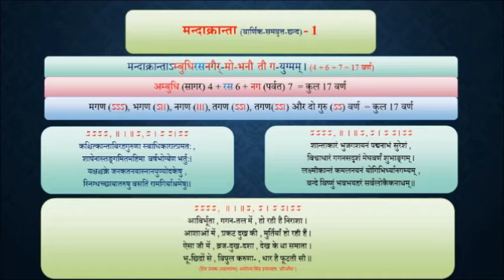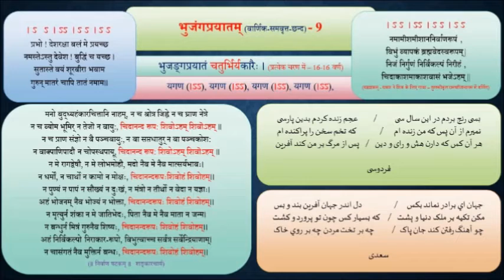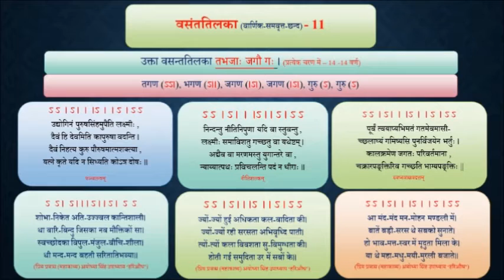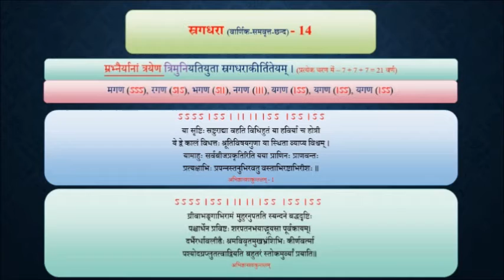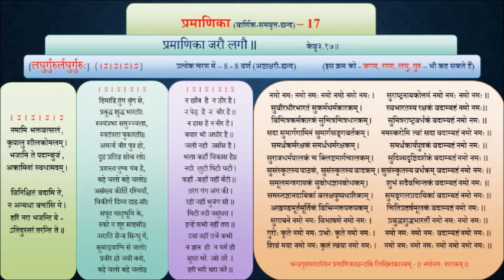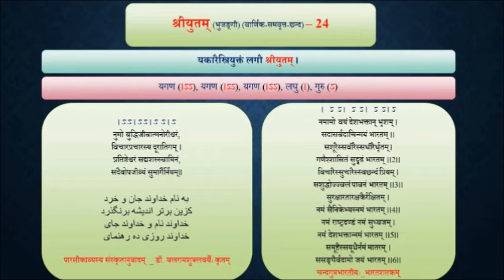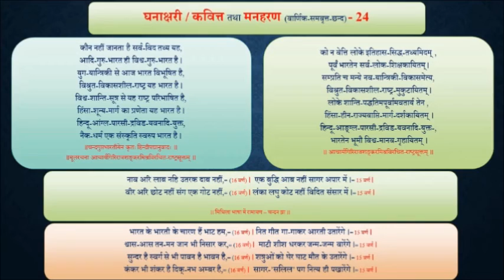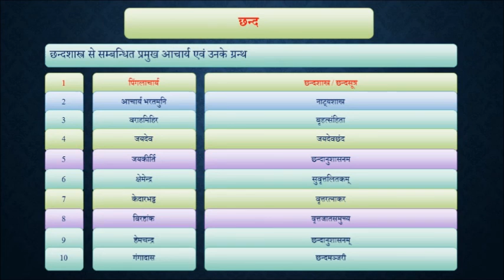PROSODY_35 _ CHHAND _ छन्द _ (Sanskrit_Hindi_Persian) _ Chandragupta Bhartiya _ चन्द्रगुप्तभारतीयः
35 _ CHHAND _ छन्द _ (Sanskrit_Hindi_Persian) _ Chandragupta Bhartiya